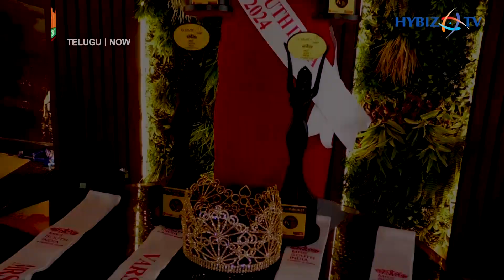Varsha Reddy - Success Story | Exclusive Interview With Mrs South India 2024